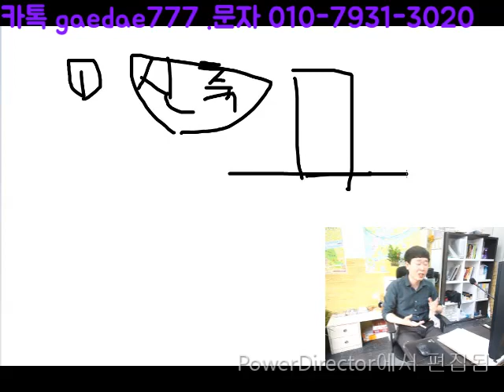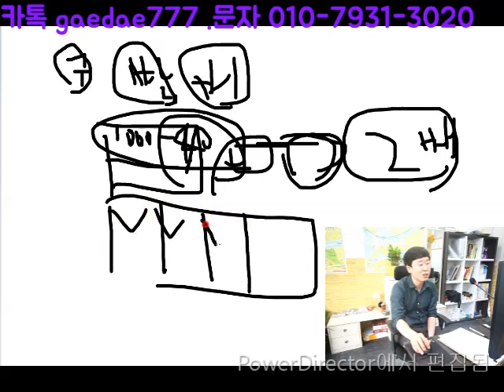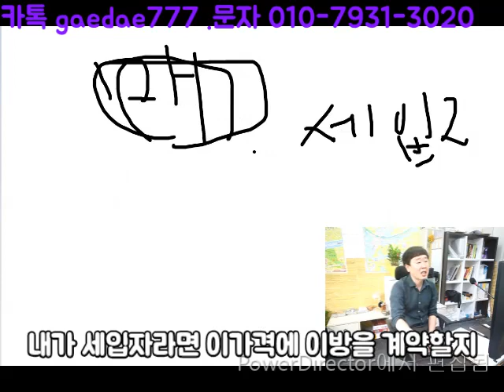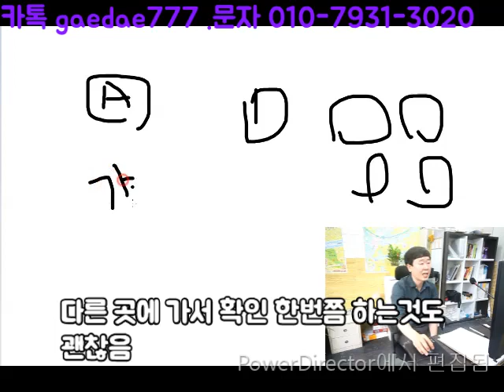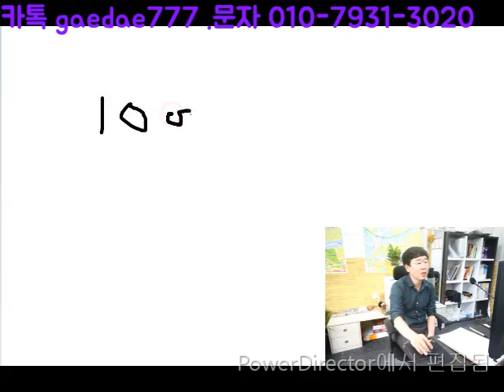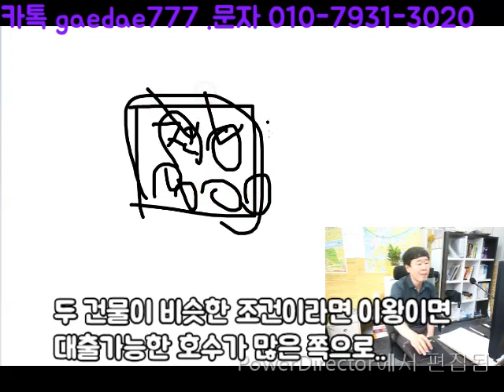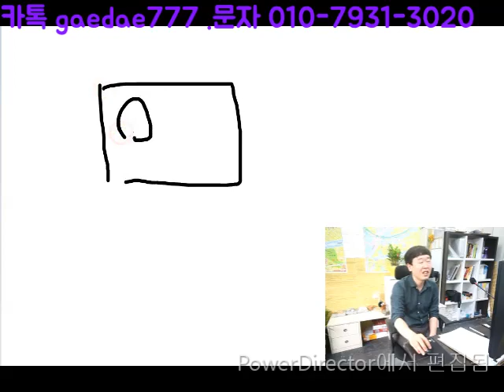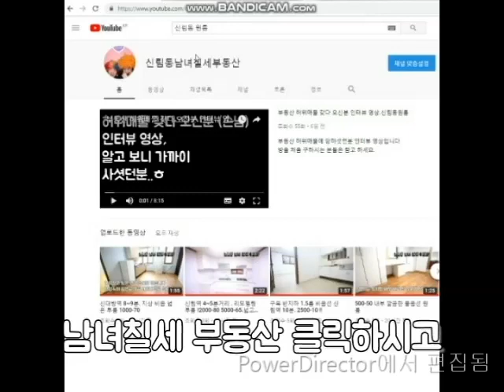원룸건물 살때 주의사항.(제가 만약 원룸건물을 산다면..)